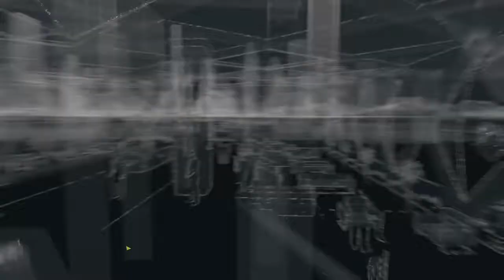Watch_Dogs Chick Worker Thug Life When I Exploded A Bad Guy